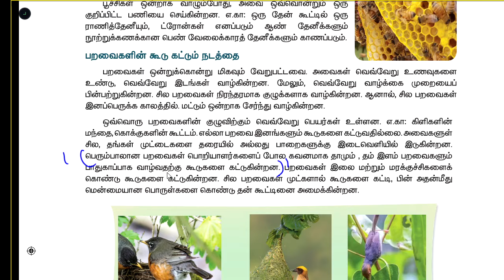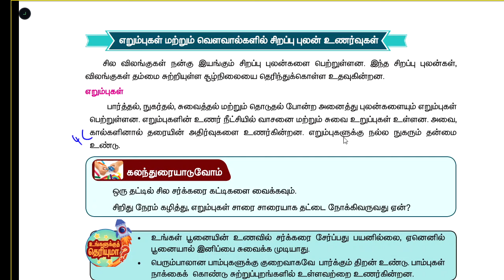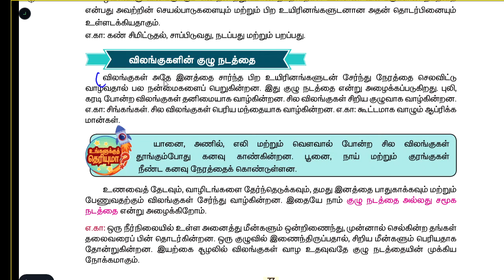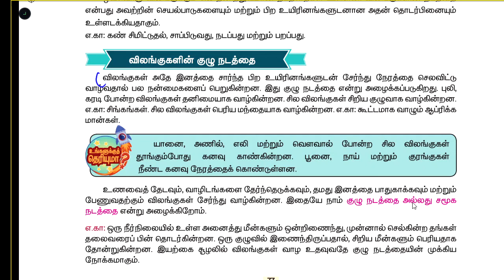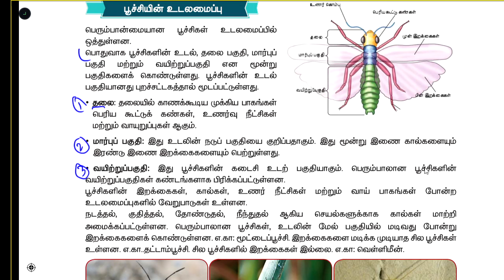விலங்குகளின் வாழ்க்கை - மதிப்பீடு - UNIT 2 - TERM 3 - அறிவியல் (SCIENCE) - 4TH STD - T.M.